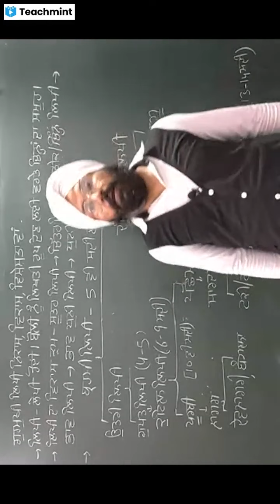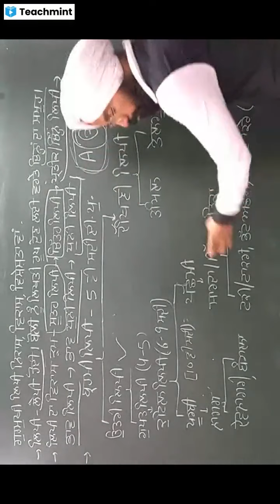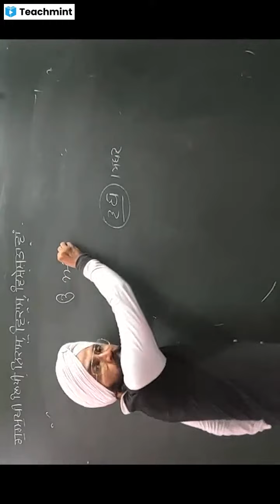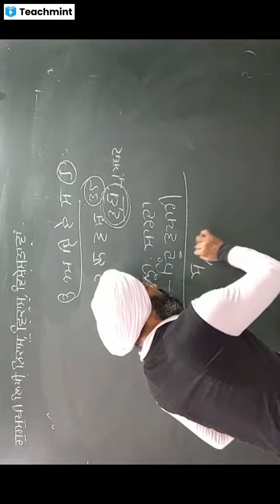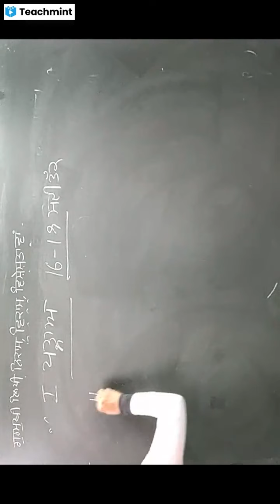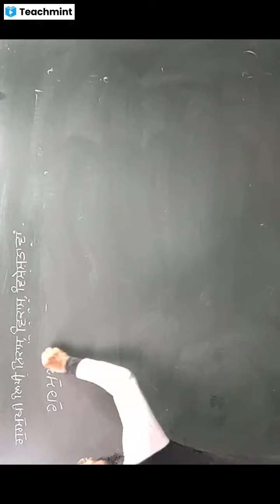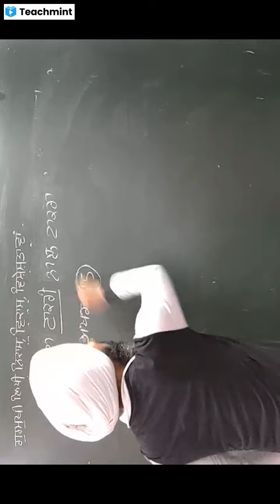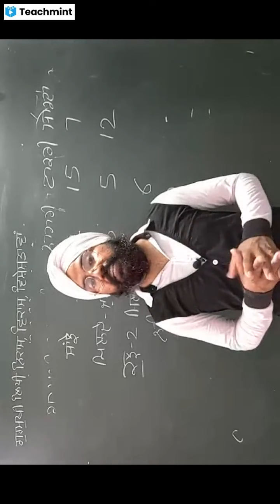ਗੁਰਮੁਖੀ ਲਿਪੀ ਦਾ ਨਿਕਾਸ ਵਿਕਾਸ ਤੇ ਵਿਸ਼ੇਸ਼ਤਾਵਾਂ।Gurmukhi lipi da nikas vikas ।Gurmukhi lipi da itihas